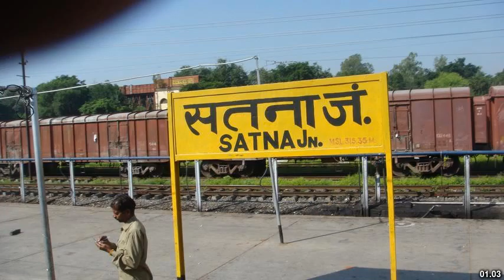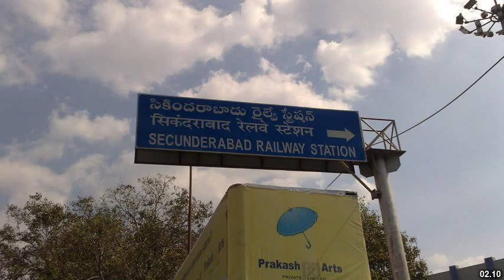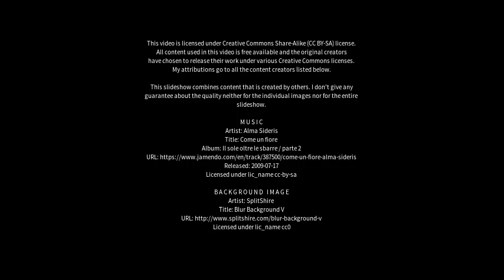Best places to visit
Best places to visit - Satna (India) Best places to visit - Slideshows from all over the world - City trips, nature pictures, etc.